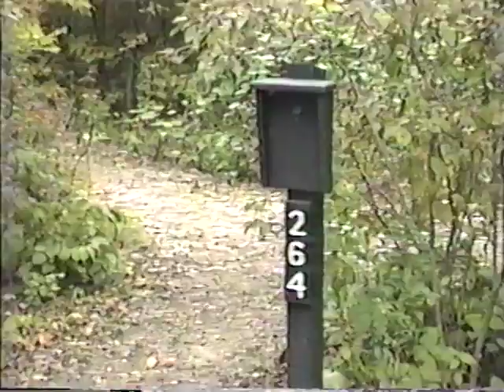1991-09-21 Camping at Governor Dodge State Park - Wisconsin